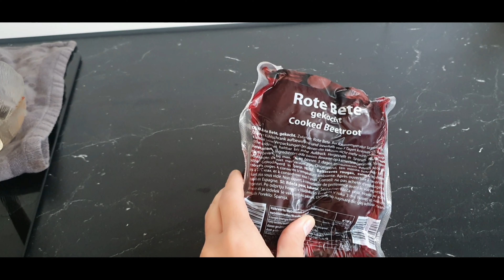#❤Kalp Çarpıntısın'ndan acile gittik⁉️🚑 # Balon Ekmek # 🦾robot sübügem "KATJA"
Hollandadaki yasamimizdan Meralce bi bakis,,,ailemize katilip bizimle olan herkeze cok tesekkurler.